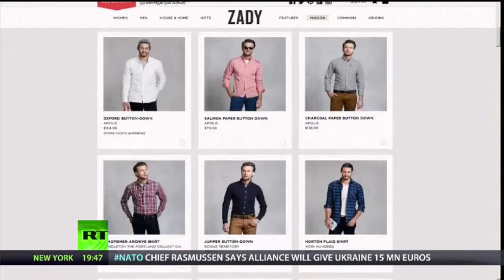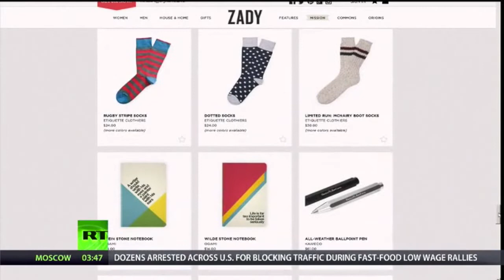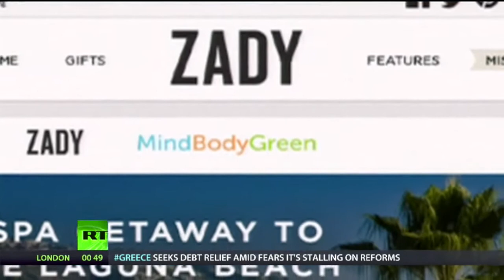Zady interview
Interview of Zady co-founders Soraya Darabi and Maxine Bedat on RT.